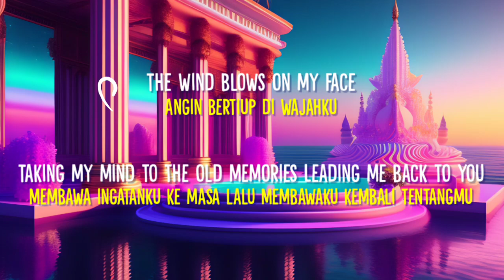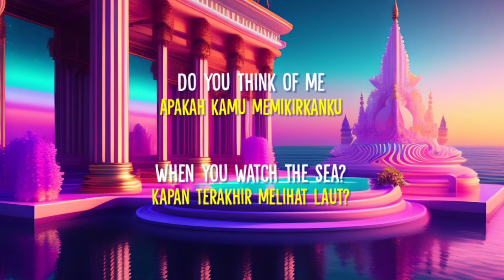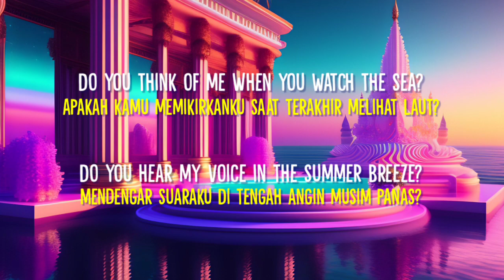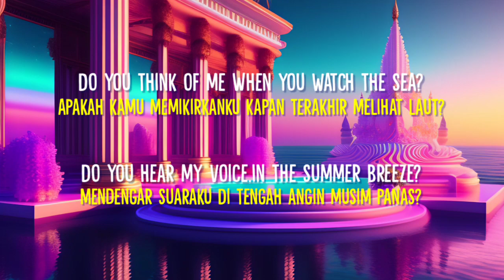Coldiac - Summer Breeze (Lyrics Terjemahan)